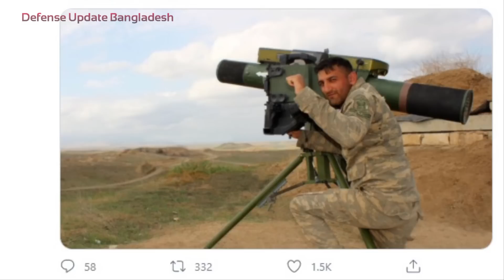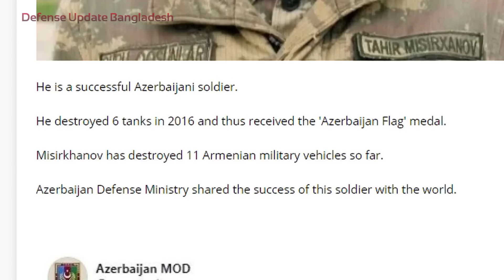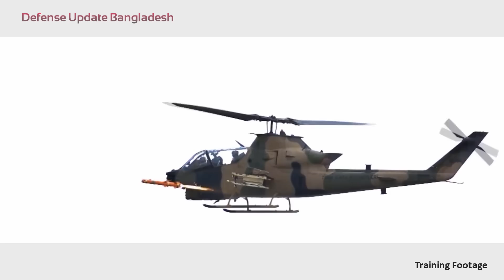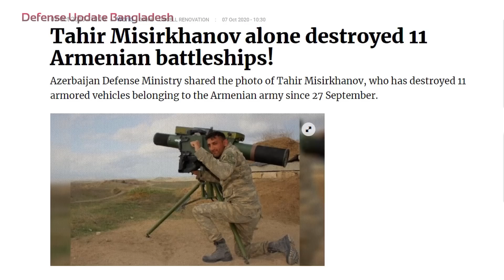একাই ১৭ টি আর্মেনিয়ান ট্যাংক ধ্বংস করলেন আজেরী এক সেনা | Azerbaijan Army’s Tank Hunter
Tahir Misirkhanov, a warrant officer in the Azerbaijan Army, become famous after neutralizing 17 main battle tanks and armored combat vehicles. He is now a national hero.